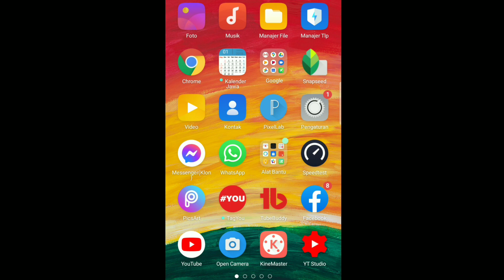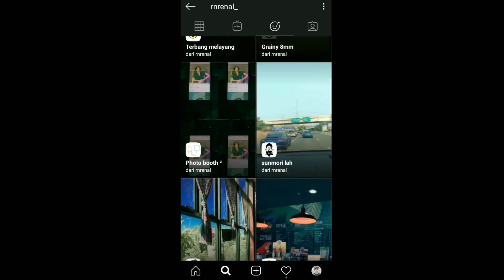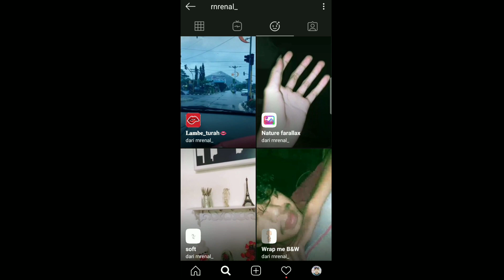FILTER INSTAGRAM YANG VIRAL DITIKTOK | FILTER INSTAGRAM ZOMMY FACE | TIKTOK FOCUS ON ME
Berikut video tutorial cara mendapatkan filter Kekinian yaitu filter yang viral di tiktok yaitu filter Zommy Face

Alat perekam        : hp Oppo A7
Aplikasi edit          :Kine master
Edit THUMBNAIL :pixel lab
Edit foto                 : SNAPSHEED
Aplikasi kamera    :open CAMERA